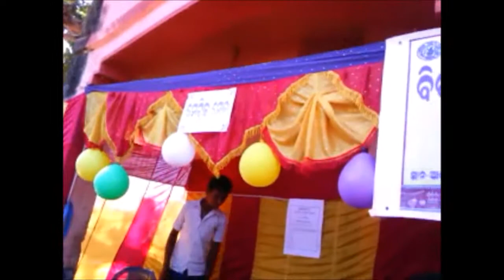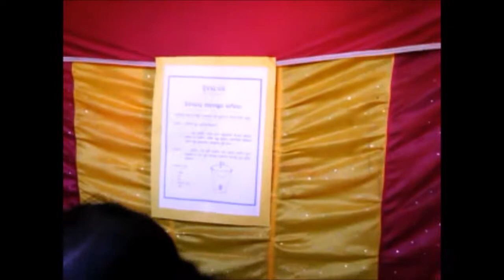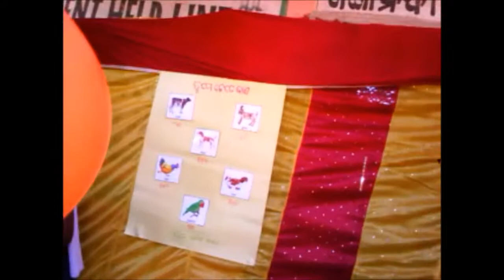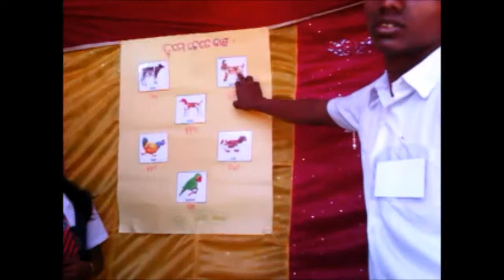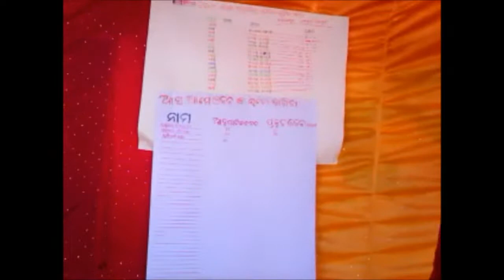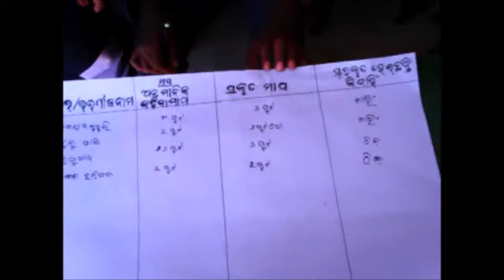Excellent Mathe Mela||Science Maths Students Must Watch||General Knowledge Video||Metric Mela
Excellent Mathe  Mela||Science Maths Students Must Watch||General Knowledge Video.
About This Video:
This is a Mela for participating of students to increase their interest in mathematics and science.
It has been held at HARDOLI ASHRAM SCHOOL,BORIGUMMA,KORAPUT. by the students run by SSD Department,Odisha.
You must watch and share.
JAI JAGANNATH!
-An innovative idea of farming. An idea can change the world

-ଫିଟନେସ ସୂତ୍ର 2 =How to Keep
Yourself Hit & Fit=Fitness Tips 2 new-why should we use Desi Cow Ghee

-Sargiful Natak Dhamaka on Life Skill –Early Marriage

-Funny Dog Video-watch and Laugh